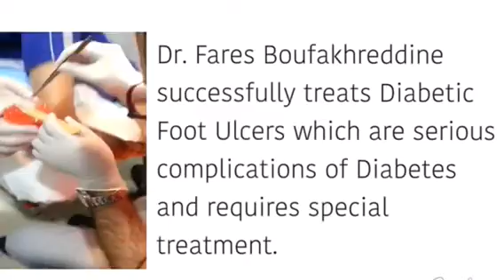PRP Platelet Rich Plasma treatment.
Dr. Fares Boufakhreddine successfully treats Diabetic Foot Ulcers by PRP.